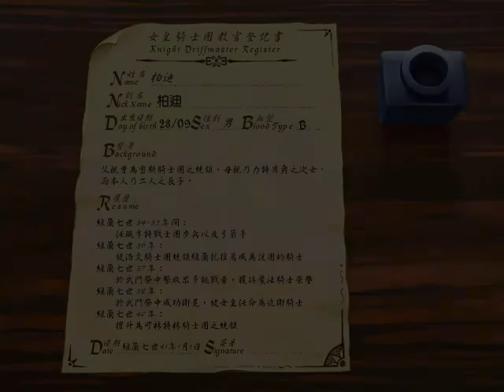[GO試玩會]《女皇騎士團》試玩(上)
《女皇騎士團》除了包含育成遊戲的精髓外，同時也包含有戰棋和一定程度的冒險成分。每個角色隨著自己不同的發展及遭遇，而走向最終不同的結局，所以遊戲的難度，就在於玩家需要在同一時間下，訓練並培養三名不同背景且各具個性的女戰士。